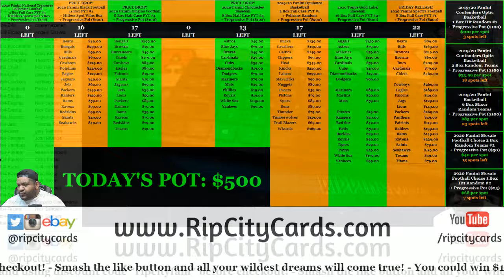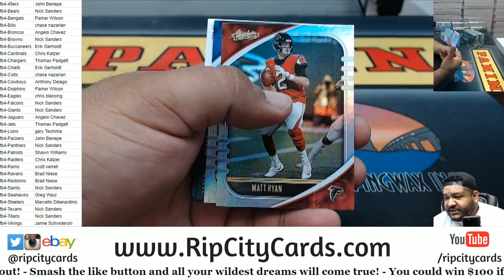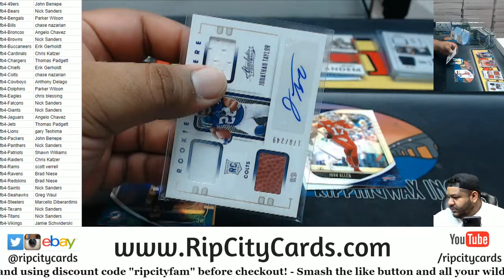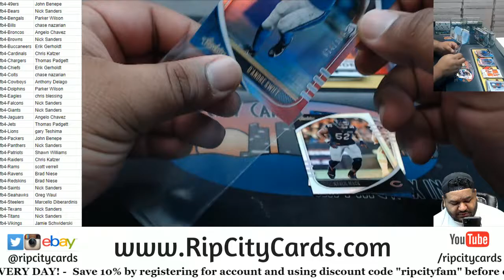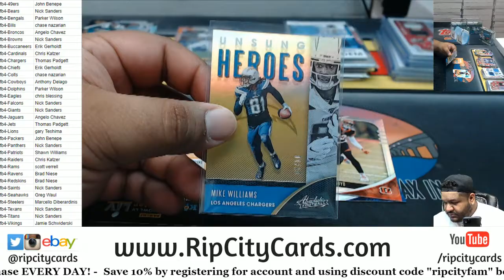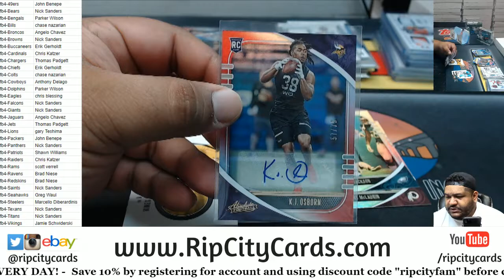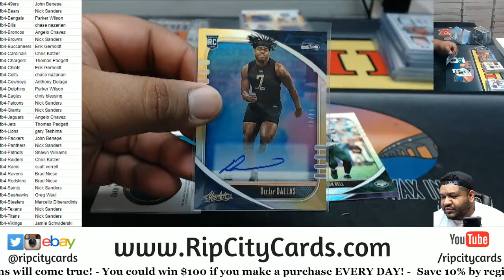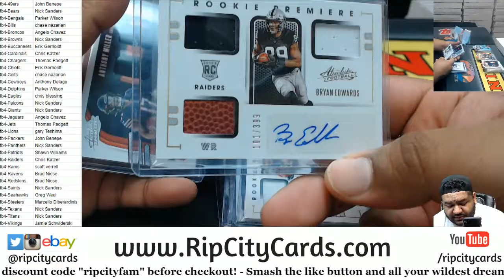2020 Panini Absolute Football 6 Box PYT #4